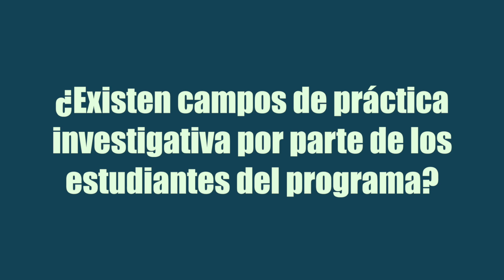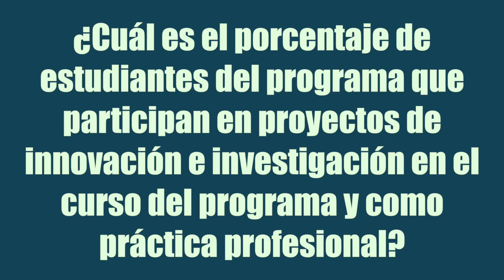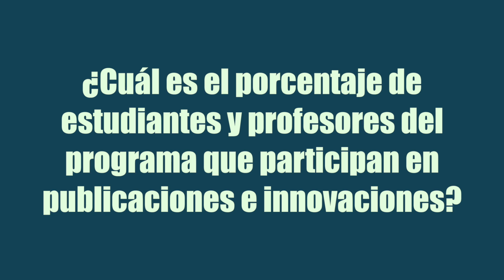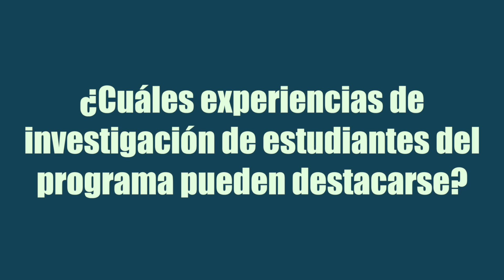Autoevaluación Facultad de Negocios Internacionales Javier Goméz Investigación